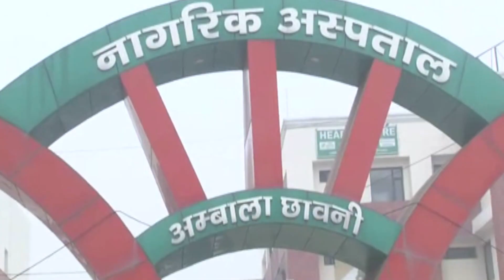ऑक्सीजन लगा स्वास्थ्य मंत्री Vij पहुंचे अस्पताल, बोले: 63 लाख लोगों को लगायाा जाएगा को-वैक्सीन टीका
देश में आज सबसे बड़े कोरोना वैक्सीन टीकाकरण अभियान की शुरुआत हो चुकी है..जिसका शुभारंभ पीएम मोदी ने किया है...और हरियाणा में  कुल 63 लाख लोगों को यह टीका लगाया जाएगा है...सबसे पहले यह वैक्सीन हेल्थ वर्कर और सफाई कर्मचारियों को दी जा रही है...इसी के चलते सूबे के स्वास्थ्य एवं गृहमंत्री अनिल विज कोरोना वैक्सीनेशन शुरुआत के बाद नागरिक अस्पताल पहुंचे